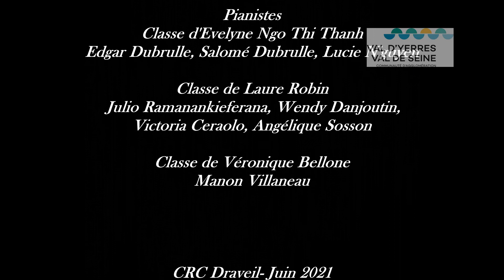Percussions et Piano 2021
Classes de Jean- Bernard Lasserre, Evelyne Ngo Thi Thanh, Laure Robin et Véronique Bellone.
Captations réalisées au Théâtre D. Cardwell à Draveil et au conservatoire.
Vidéo- F. Rossard
CRC Draveil- Juin 2021